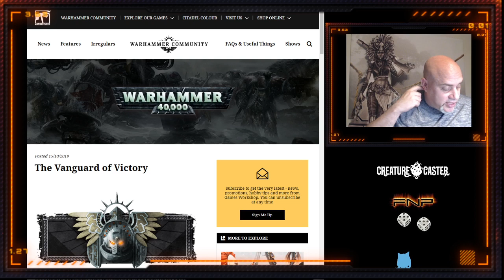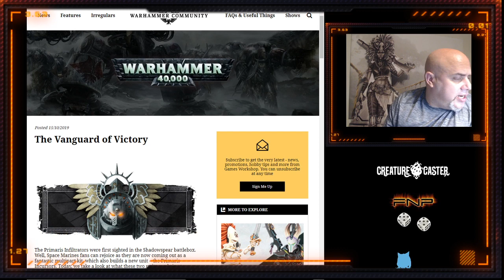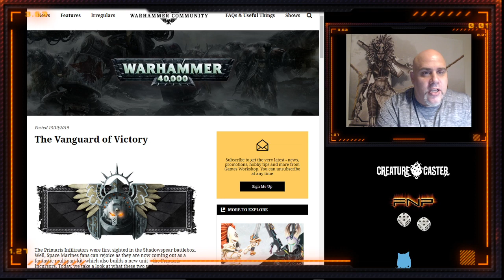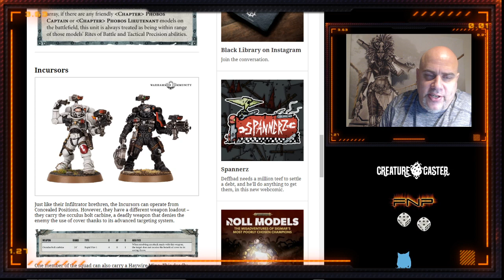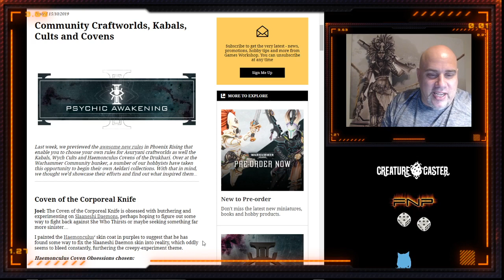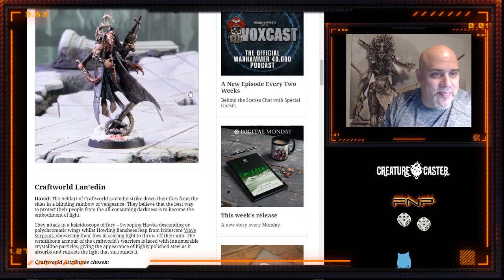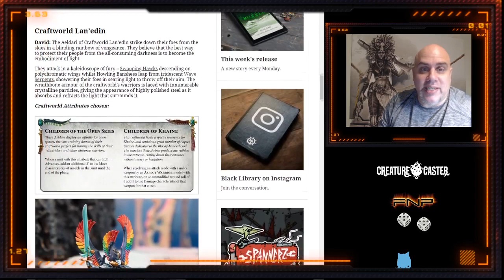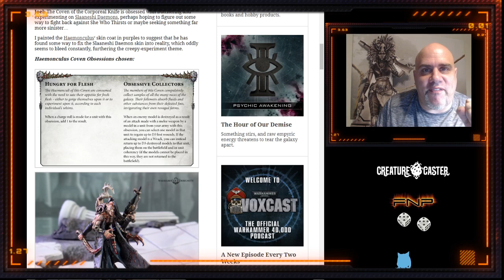Sisters! (of Silence) Rules! Shhhhh! Beware the Inquisition and Look to the Skies!